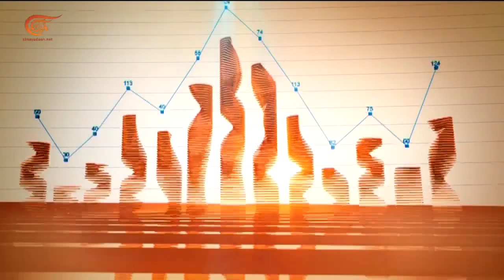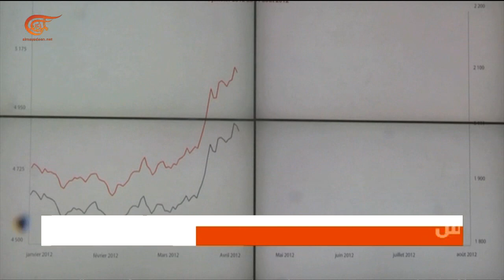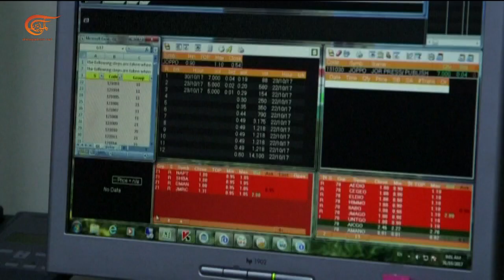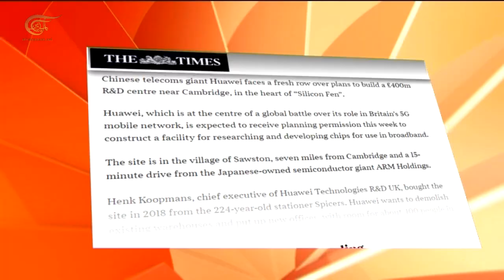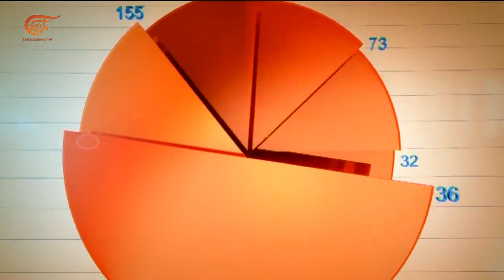النشرة الاقتصادية | 22-06-2020